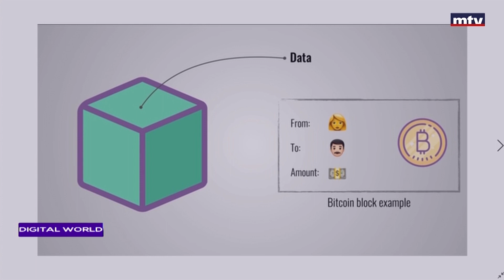!تقنية سلسلة الكتل لا سلطة مركزية تتحكم بها